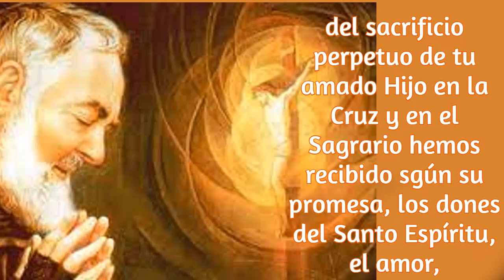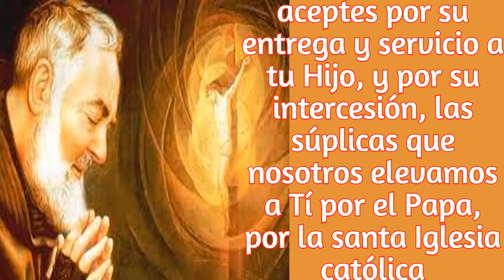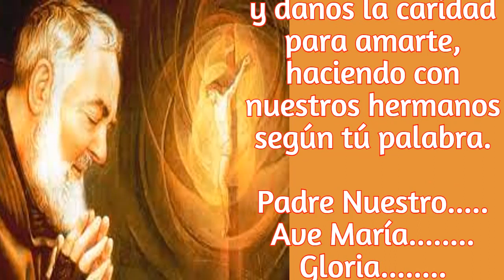CARTA DEL PADRE PIO. PARA TI. EL DIA DE HOY..... 01 DE NOVIEMBRE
DICE PADRE PIO, EL FIN DE NUESTRA EXISTENCIA LO QUE ESPERAMOS, ES LLEGAR A LA VIDA CELESTIAL, ES NUESTRA META ES PARA LO QUE LUCHAMOS Y ORAMOS. POR ESO LA DEBEMOS DE TENER SIEMPRE PRESENTE...Y HACIENDO ESTO, DESVIAMOS NUESTRA ATENCION, DE LOS BIENES DEL MUNDO, PORQUE YA ES TAN IMPORTANTE PARA NOSOTROS, SOLO LO NECESARIO, Y SI ALAGUNA VEZ CARECEMOS DE ALGO, YA NO NOS CAUSA TANTO PERJUICIO.
QUE NUESTRA MENTE, DICE EL SANTO PADRE...ESTE SIEMPRE ENAMORADA DE LAS DELICIAS ETERNAS, QUE HARAN SURGIR EN NUESTRO CORAZON, LOS MAS ENCENDIDOS Y VIGOROSOS, AFECTOS HACIA ELLAS.